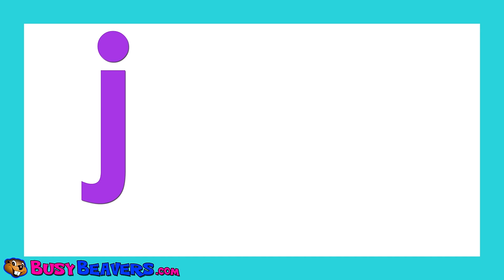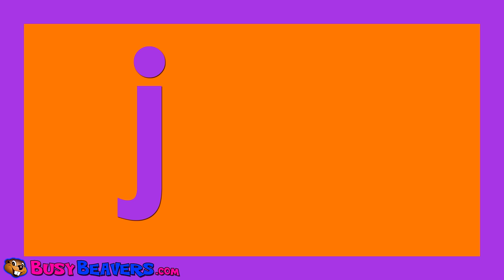"Radical Dude" Kids Songs | Rocket Ships, Fire Trucks, Cars for Children | Finger Family Rhymes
Sing Along to our Catchy Finger Family Songs & Other Rhymes Packed with Vehicles & More, and Learn Colors, the Days, the Time, Hygiene, Problem Solving Skills. Your Child will Love this Fun & Colorful Compilation.

Finger Family Rocket Ships 00:13
Humpty Dumpty 02:24
Days of the Week 05:04
The Paint is Pink 07:45
Neon Green Robot Machine #2 10:05
What Time Is It? 13:11
Surprise Eggs Shapes Chant 15:45
Busy Beavers From Amazon 17:55
The Orange is Orange 20:02
Finger Family Fire Trucks 22:41
Surfing the ABCs 24:09
The Potty Party Song 27:37
Finger Family Police Cars 30:02

Club Singalong make wholesome, safe, educational, videos for children.
We have been a Proud Member of the We Are Busy Beavers by Dave Martin ® Network of YouTube Channels since 2014

Paying Subscribers to BusyBeavers.com get an AD-Free Experience in a Kid-Safe Platform with Educational 30 Minute Shows for Kids, Learn English, French, Spanish & More Languages, Download MP3s of Our Biggest Hits, Textbook Downloads, Hundreds of Worksheets & More